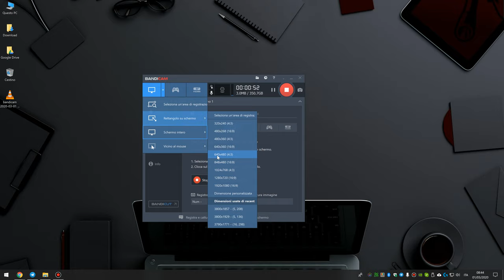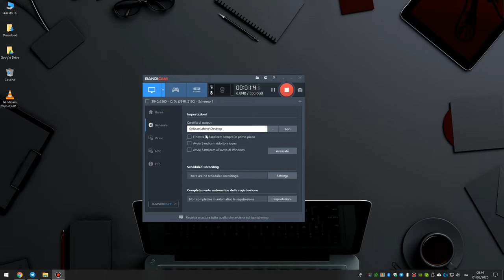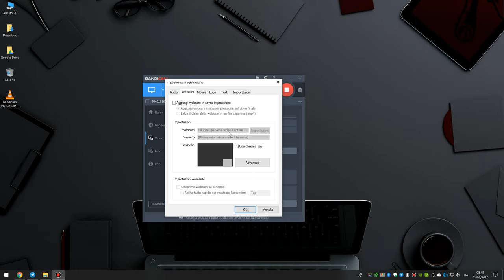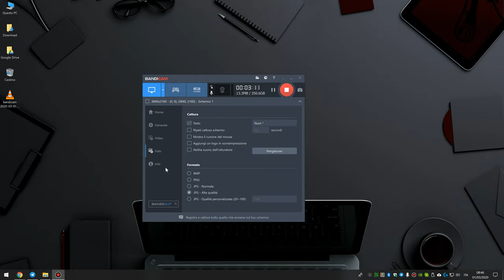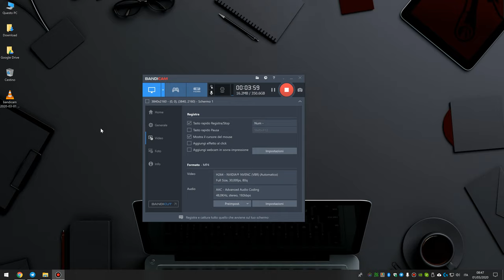Registrare, catturare e acquisire video e screenshot con Bandicam